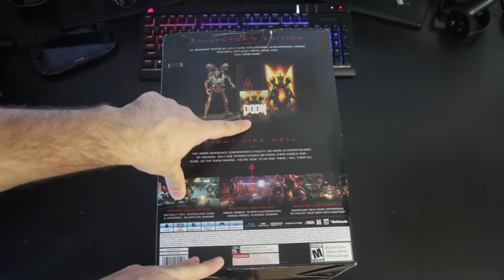DOOM COLLECTORS EDITION PS4 unboxing ALGERIEN by SAMiiS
unboxing algerien de doom collector's edition sur PS4